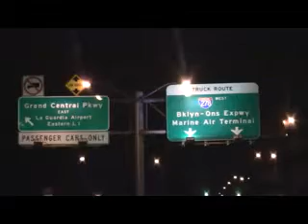Return From Astoria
Music: Usher feat. Pitbull - DJ Got Us Fallin' In Love
[Nocturnal Emissions of the Fat Chef]